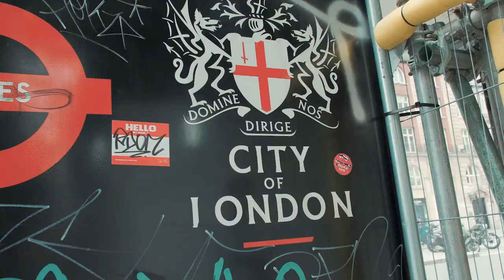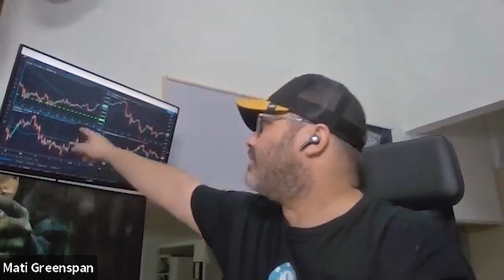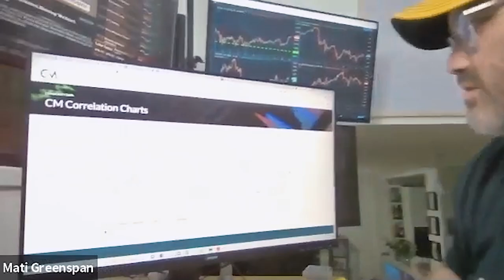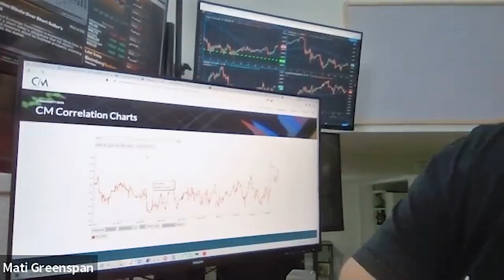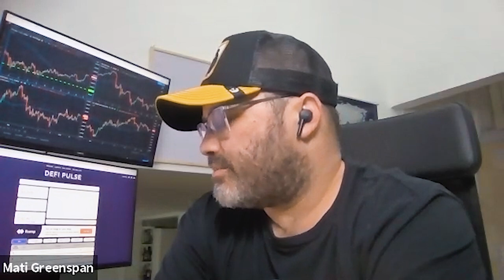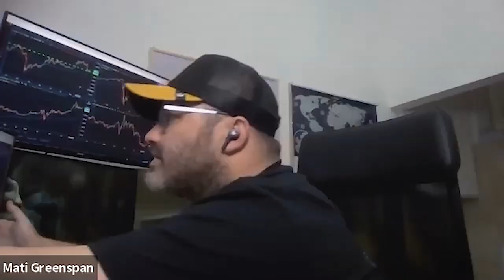Mati Greenspan: Fundamental, Technical & Sentiment Analysis for Cryptocurrency Traders!!!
💚 Got the SwissBorg Wealth App? Get a chance to win 1 to 100 euros of FREE Bitcoin:

Welcome back to Cryptonites! We're proud to present this interview with Mati Greenspan, the founder and CEO of Quantum Economics. An investment specialist with an eye for the latest market trends and best trading opportunities. He got involved in financial markets at a very early age, and is the co-author of "The Complete Guide to Fintech and Investing" and a licensed portfolio manager at the European Union.

Mati has a unique way of viewing and explaining what’s happening in the financial markets, and helping people spot the best investment opportunities. A crypto expert frequently quoted in financial news sites like Bloomberg, CNBC, Thomson Reuters, the Wall Street Journal and many more.

INTERVIEW TOPICS:

His course with Cointelligence
Paper Trading at 13
Defi: The Castle in the clouds
Banks taking risks
Migrating to the digital economy
The Do's and Don'ts of Trading
Don't go above 10!

Buy Bitcoin and Crypto with best rates in your local currency: One app, 5 exchanges with best rates!

Highlights:

00:00 Highlight Intro
00:56 Cryptonites Intro
01:17 Wealth App commercial
03:05 Welcome Mati!
03:50 Paper trading at 13
06:15 Finding pivot points on graphs
10:38 Why does correlation matter?
17:02 How bullish are you on BTC?
26:26 Battles on Twitter about Defi
27:43 Banks taking risks
31:30 Push from the Central Bank of China
39:15 Tom Lee said the same thing...
39:25 Mati's do's and dont's of trading
40:38 Keep the leverage down ---